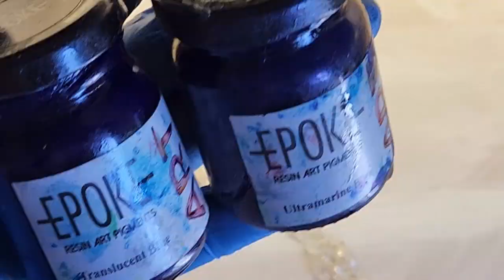Geode Clock | Resin Art | Wall Clock | Handmade | Process Video | Marble Effect | DIY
Hey everyone,
This video is all about the moments from the making of a 12" Round Geode Clock with Marble effect...
-Primed the Board with White Acrylic (fevicryl)
-Set the small Crystals in a pattern(mixed with Granotone Art Resin)
-Used different pigments (Epoke, Tulsi Resin, etc)for ivory, white, ultramarine blue, mixed them with resin and poured them in layers
-Fixed the numbers (acrylic cutouts)
-Did a clear resin pour over the cured resin clock and another line of Golden crystals in the centre
-Once completely cured, Fixed a clock machine and hands and get the beautiful clock running...

Tips:
-Apply Latex behind the mdf so resin drips could be removed
-Use a Water Balance Tool to check if the base is on Flat Surface
-Mix resin in small quantities to prevent wastage during multiple color mixing is needed
-Use a Heat gun to create marble effect and remove bubbles

Follow my art work on Insta @anu.venkat.83 -   / anu.venkat.83

Artwork at Facebook -   / byanusriram